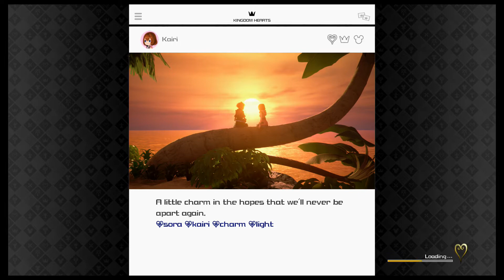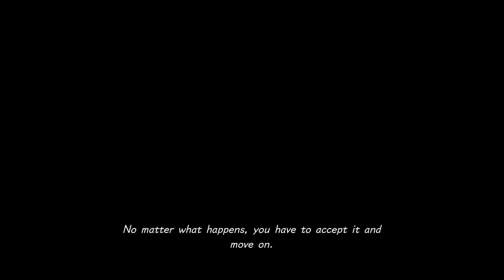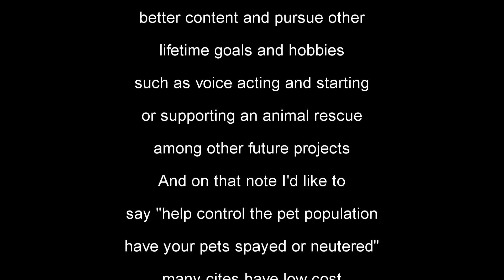Let's Play Kingdom Hearts III Re: Mind (Episode 5)